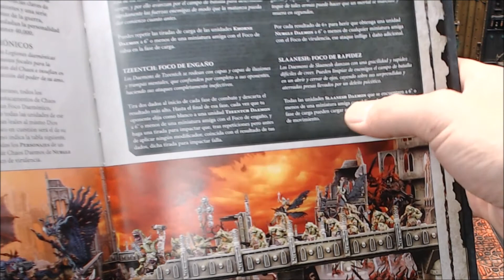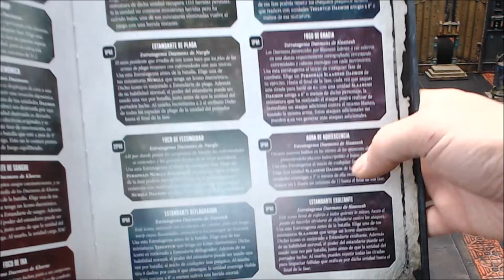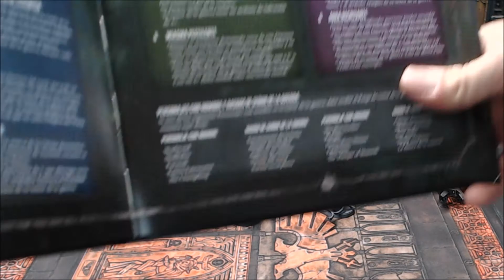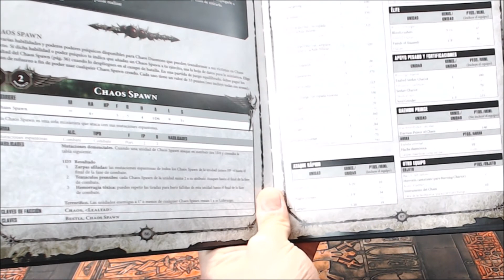Codex Daemons - Faccion Slaanesh